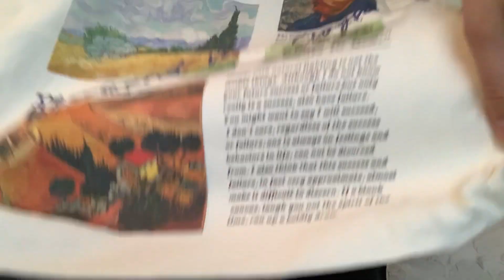MY FIRST EVER IN THE STYLE & SHEIN HAUL | JOSHUA FRYER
Love Josh

MY SWEATER FROM THE GC MEMES COLLECTION FROM IN THE STYLE IS LINKED BELOW